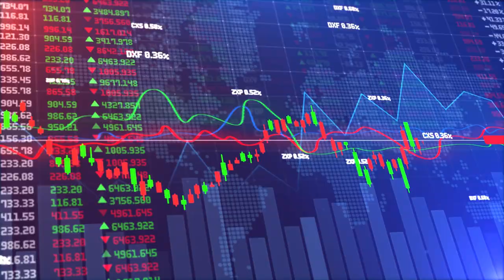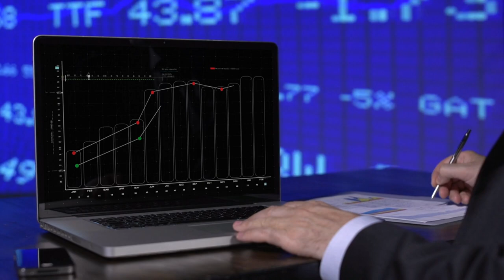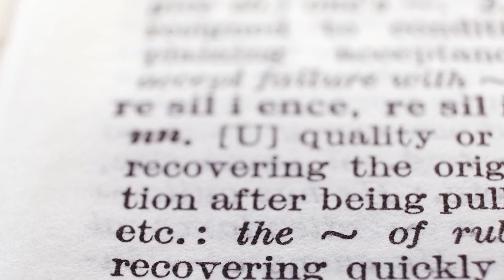How to Get Rich WITHOUT Winning the Lottery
How to Get Rich WITHOUT Winning the Lottery (Smart Money Tactics)

Learn the smart money tactics and strategies to get rich without relying on winning the lottery. In this video, we delve into practical and realistic ways to build wealth, create multiple streams of income, and secure your financial future. Discover the secrets to financial success that don't involve gambling or luck. Watch now and start your journey to financial independence!